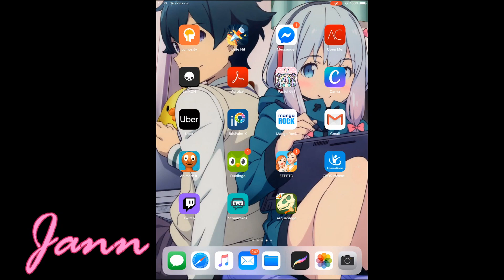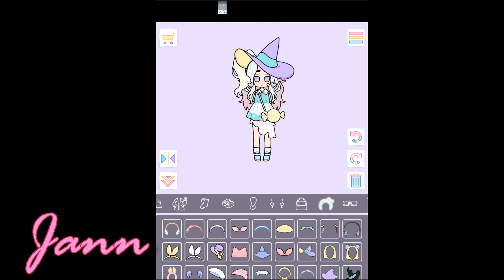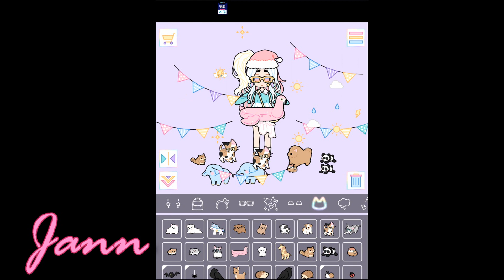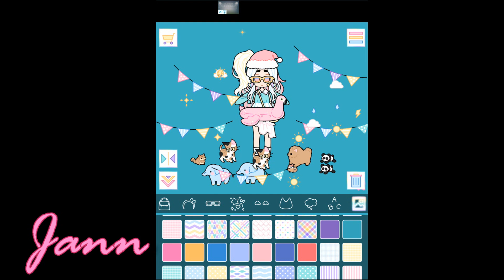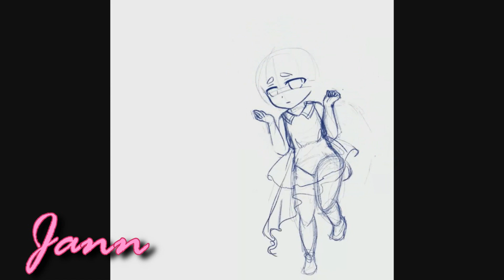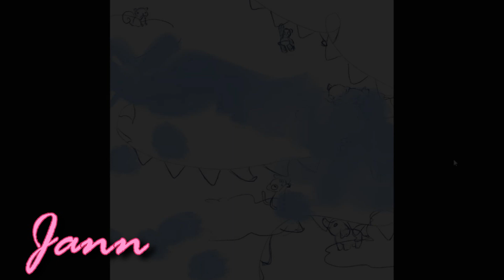Pastel Girl Challenge- Dibujo digital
tenia rato queriendo hacer esta dinámica de dibujo y hasta hace poco me di realmente el tiempo, espero que les guste